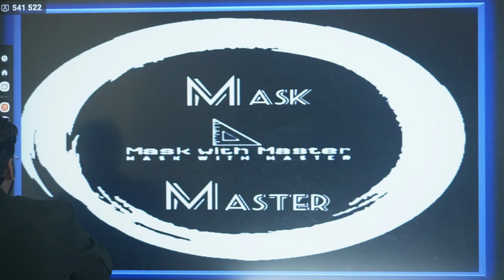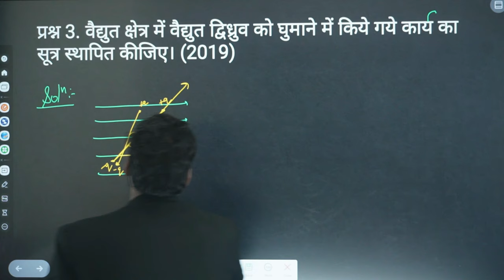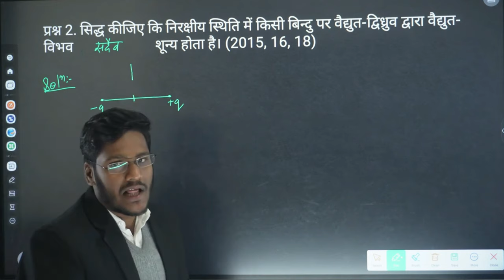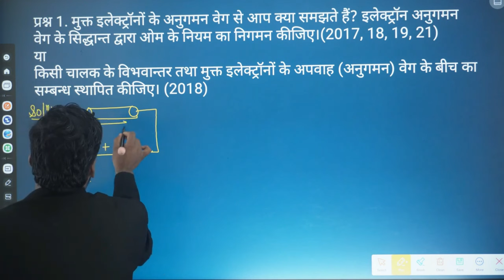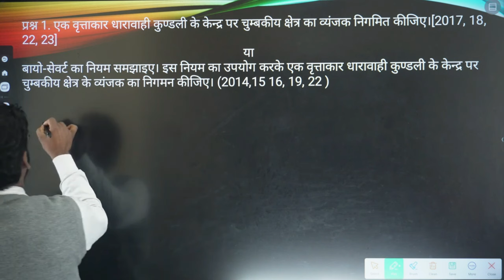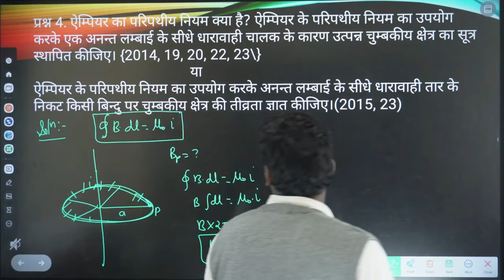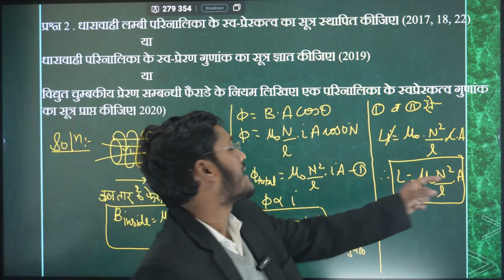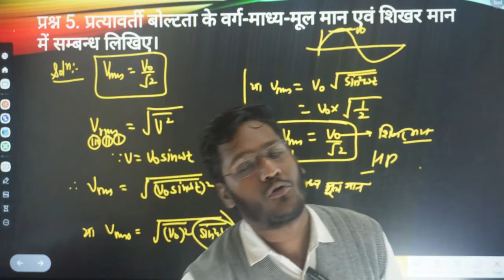Physics all derivations class 12 (physics all formulas class 12) .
Physics all book formula derivations
physics all formulas class-12
REVISE COMPLETE NCERT CLASS 12 PHYSICS FORMULAE
Full Physics Formulae 🔥 Class 12
Class 12th PHYSICS All Derivations and Chapter-Wise for Boards